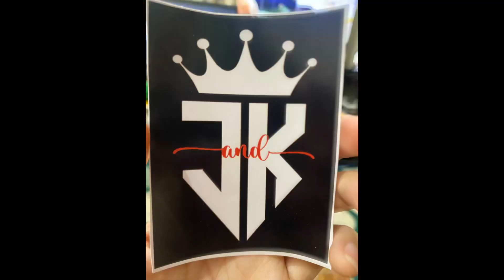Whiskey in the Jar by Metallica guitar and bass cover by Nazeem and Jay Em 2